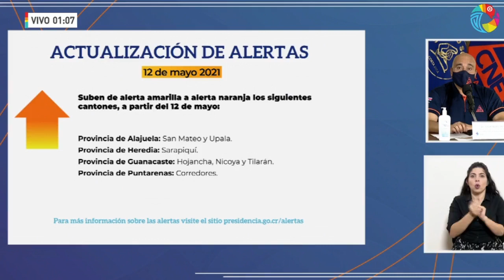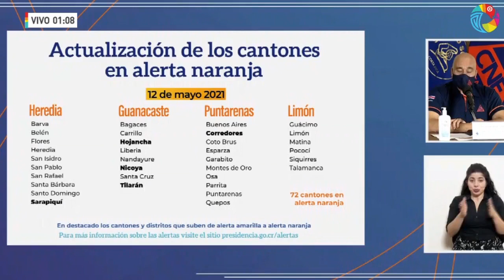Conferencia de Prensa COVID-19 [MARTES 11 DE MAYO 2021]